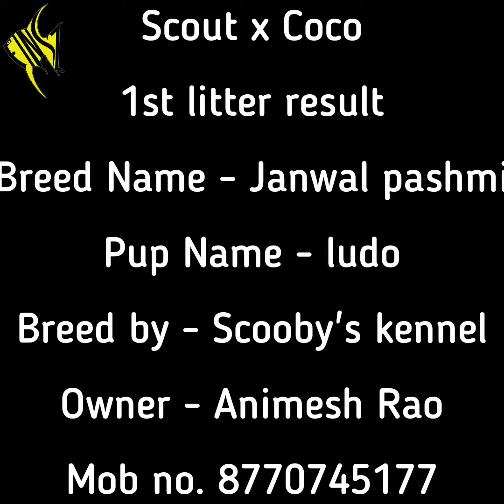Scout x Coco 1st litter result (breed- Janwal pashmi,Indian dog breed) indian native dog breed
Pup Name - ludo

Breed - Janwal pashmi ( indian native breed / Desi breed) good as watch dog and good hunter because they are
indian hounds

This pup is from the combination of Scout our male janwal pashmi and Coco our female janwal pashmi. we are happy with the result of there 1st litter

this pup is with our Client in Balaghat Madhya Pradesh and living a happy and healthy life

Breed by - Scooby's kennel
Location - Bilaspur Chhattisgarh
Owner - Animesh Rao